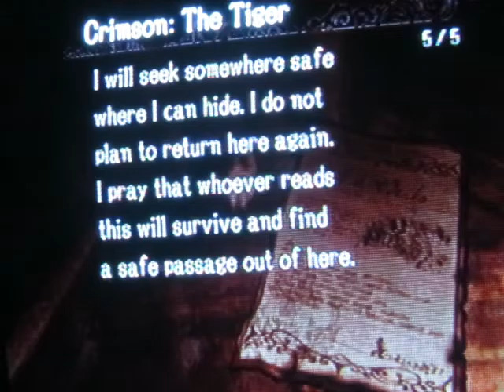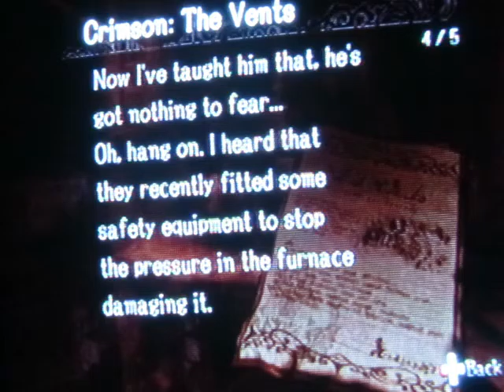Let's Play Pandora's Tower Part 28: Fiery Furnaces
I swear it's as hot in this place as it is where I am.